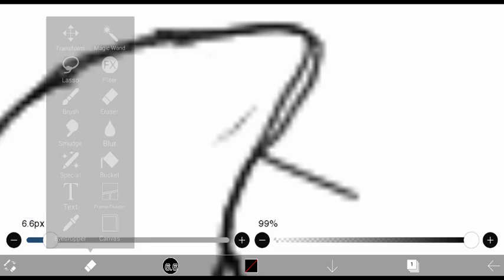Mahiceratops Titusi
litl dude smol litl mans